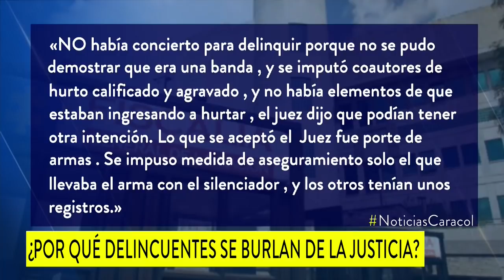¿Es delito hacerle muecas a la Policía?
No, es una situación meramente anecdótica. El verdadero debate de fondo es sobre el sistema judicial del país.

El caso de los presuntos delincuentes que posaron ante las autoridades entre risas despertó la indignación de la sociedad.Tres de los cuatro quedaron libres en un caso que, para la sociedad, es difícil de entender debido a los tecnicismos judiciales.

Los mismos que muchas veces parecen beneficiar a quienes delinquen.